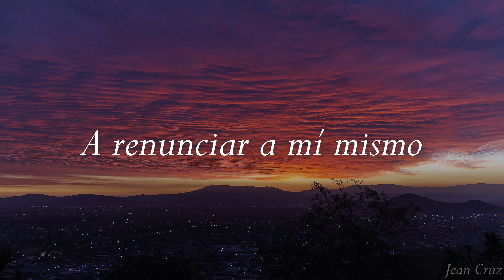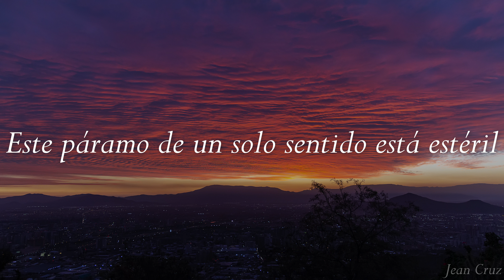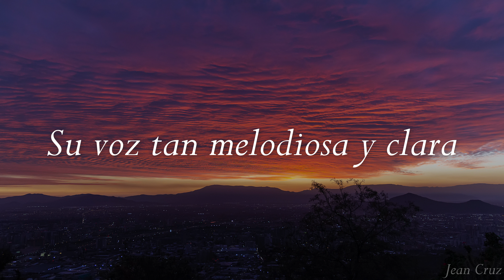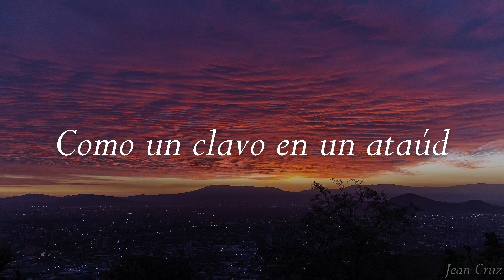Holding Absence - Coffin (Sub. Español)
-COPYRIGHT-
*No soy el propietario de esta canción, solo la estoy traduciendo al español*